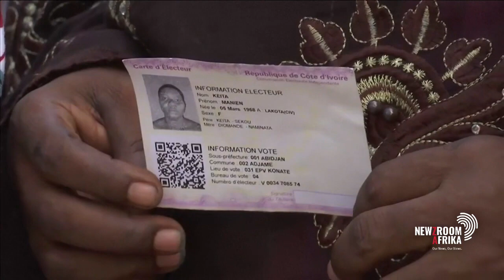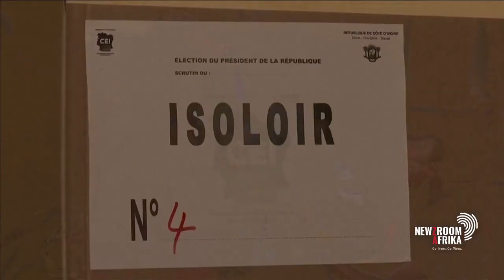Update on Ivory Coast elections - Dr Charles Sinkala